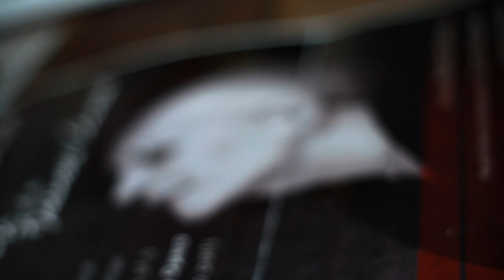Monica Orozco's The Art of Tango Part 1 "The Art of Walk" (French Subtitles)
Monica Orozco International Tango Teacher

Por Masters classes and seminars/ contact in PARIS FRANCE/

For Masters classes and special Argentin Tango seminars/ at "SAINT "LA REUNION ISLAND"

Fred Resiman and Elise Reisman/